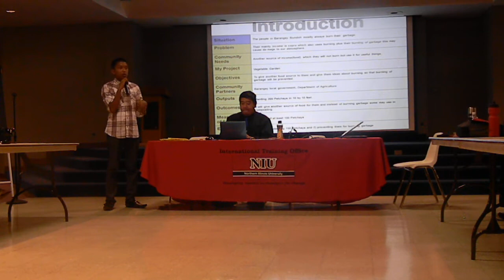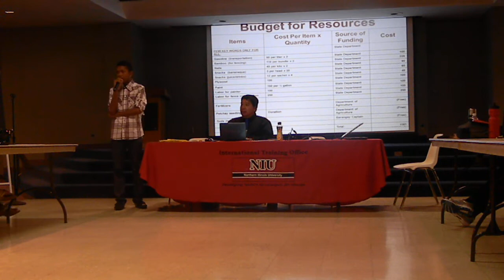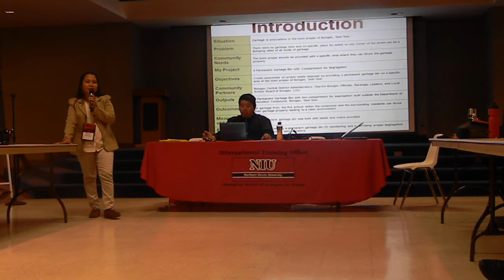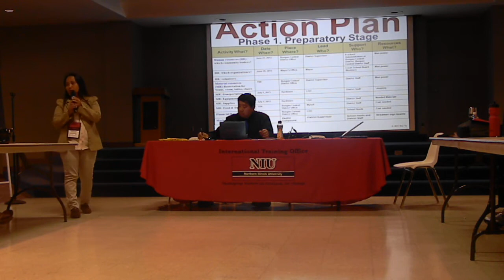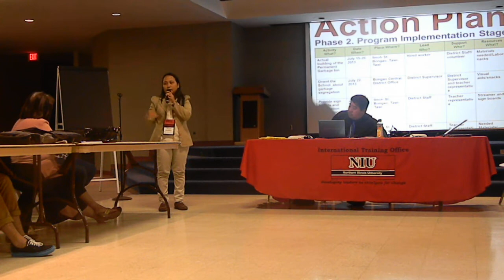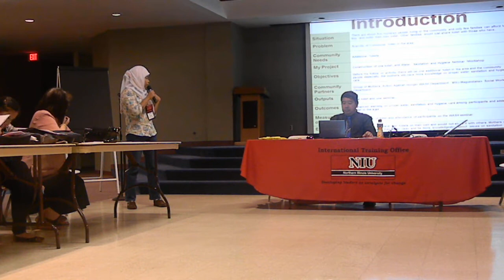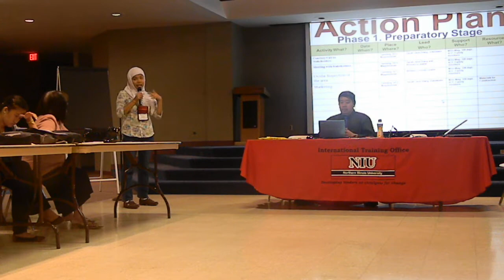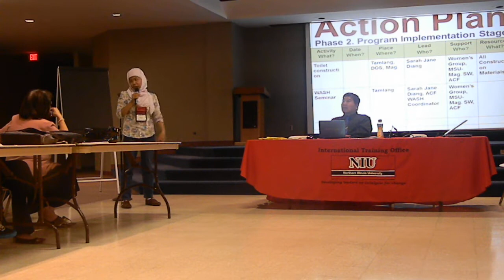DSCN9920 2013-05-04 Presentation of Community Project Proposals